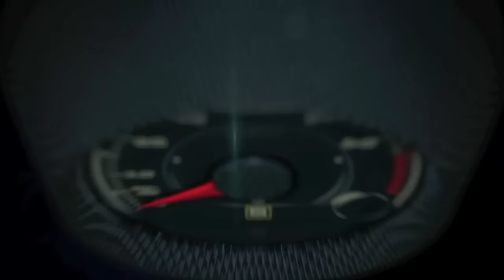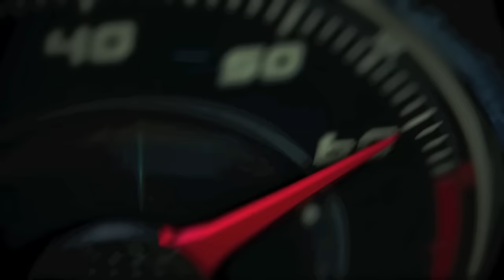2016 Mercedes-Benz C450 AMG 4MATIC 1st. look on the road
The new C450 AMG 4MATIC expands the product range of the performance and sports car brand of Mercedes-Benz with another new AMG sports model. As an attractive entry into the world of AMG, The 2016 Mercedes-Benz C450 AMG 4MATIC combines a 362 horsepower 3.0-liter twin-turbo V6 engine with a permanent Performance all-wheel-drive system and sophisticated suspension technology adopted from the Mercedes-AMG C63.

The result is fascinating Driving Performance and the hallmark emotional expressiveness of the brand. The new C450 AMG 4MATIC will further bolster the already extensive and highly compelling C-Class product line-up when it launches in the U.S. market in the fall of 2015.